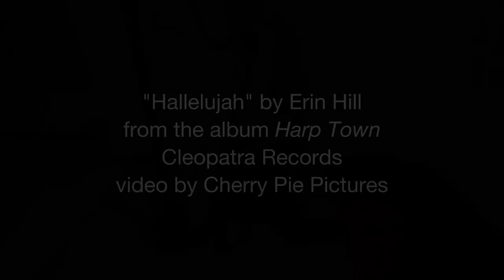"Hallelujah" - HARP - Leonard Cohen cover - Erin Hill, Singing Harpist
Rock harpist & singer Erin Hill performs her cover of Leonard Cohen's song "Hallelujah" from her album "Harp Town."
Video directed & edited by M.N. Kinski, Cherry Pie Pictures.

Arranged & performed by Erin Hill
Produced by Mike Nolan
Hair by Charles LaPointe, makeup by Rick Bancroft

MacLeod the Westie is also featured in the video for my cover of Rihanna's "Stay," also from the album "Harp Town."  He's 16-and-a-half years old in this video!

The painting in this video is "The Hunters in the Snow" by the Dutch painter Pieter Bruegel the Elder, and it's also featured in the film "Solaris" by Tarkovsky.

Leonard Cohen wrote "Hallelujah" in 1984, and it has been covered by many, many artists, including Jeff Buckley, Rufus Wainwright (in the movie "Shrek"), John Cale, Allison Crowe, k.d. lang, Alexandra Burke, Bob Dylan, Regina Spektor, Willie Nelson, and Bono.

When my label, Cleopatra Records, asked me to cover this song for my "Harp Town" album, I thought, "What could I possibly do with it that hasn't been done already?"  But I'm really happy now with my harp & vocals arrangement and how the recording turned out.  I hope you enjoy it, thank you so much for listening and watching!